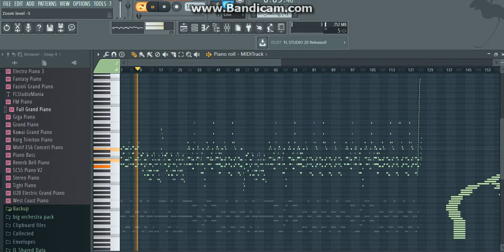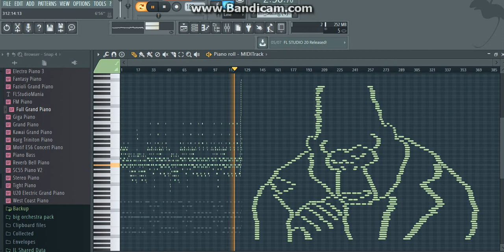It looks like johnny but it sounds like i'm still standing(midi art)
1.suggest a song!
4.that's it!

midi art